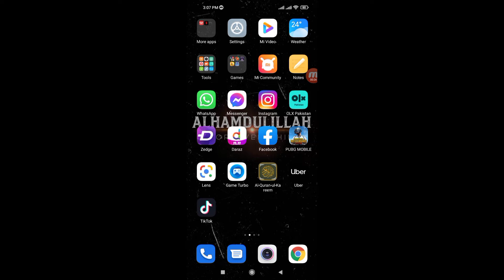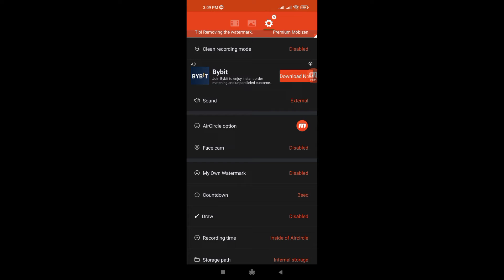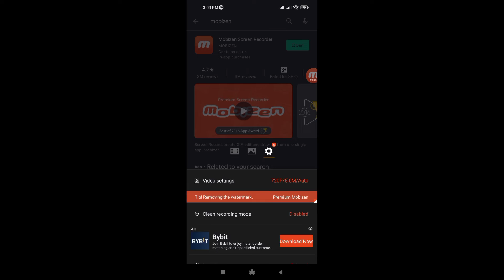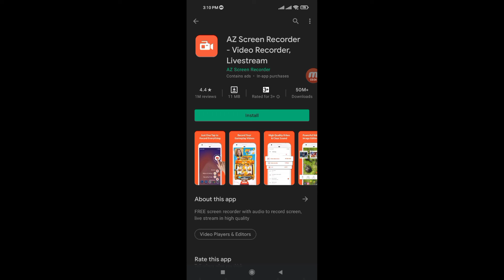2 Best Screen Recorder For Android Mobile Phone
hello friends is video me mene 2 best screen recorder ke bare me btaya ha jo ke bare bare youtubers use krrhe

THANKS

ALLAH HAFIZ